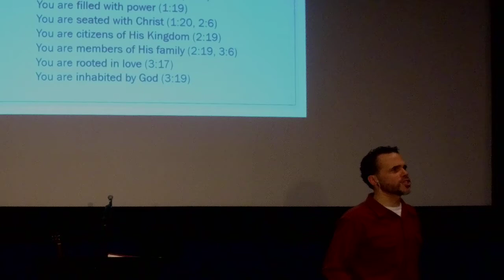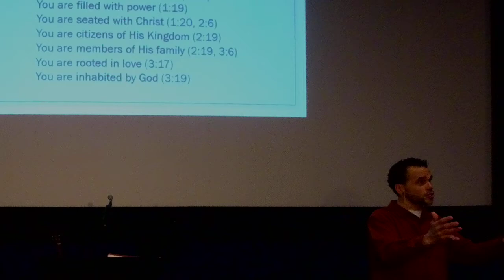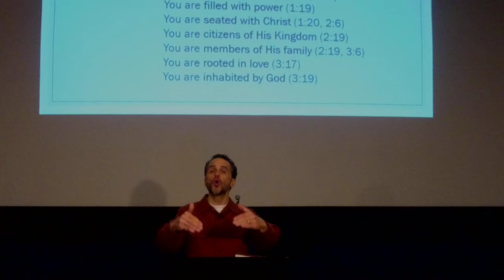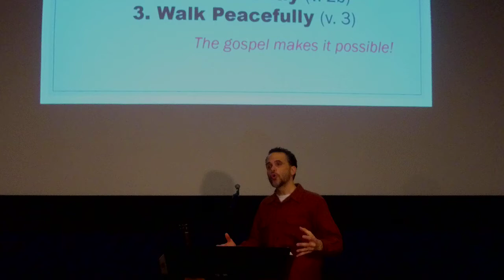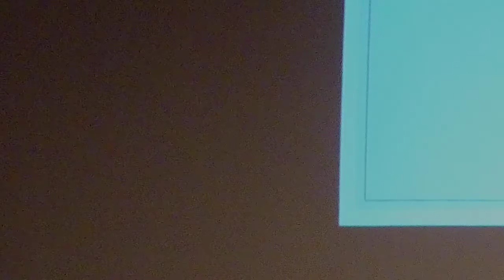1-19-20 // 2020 Vision: Unity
Demetrius Rogers